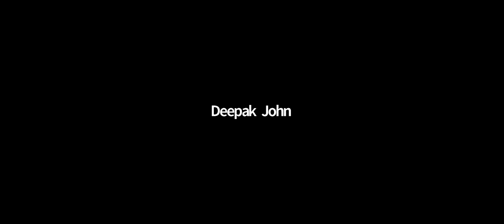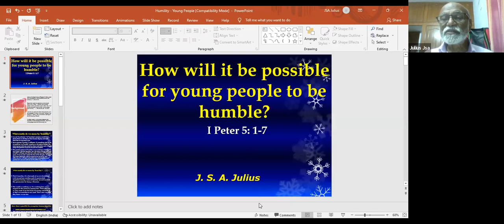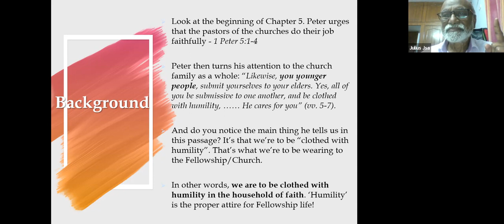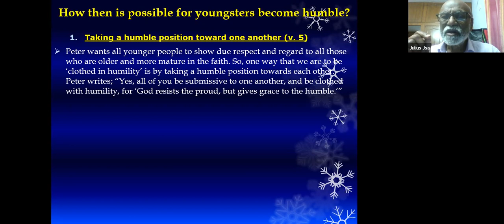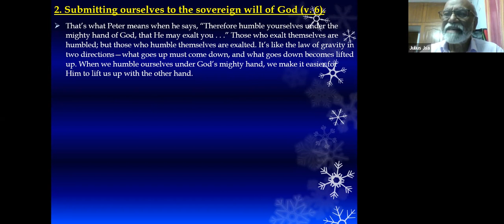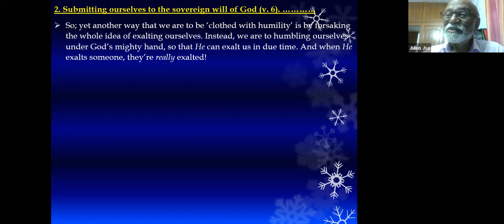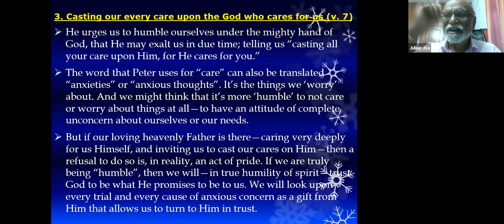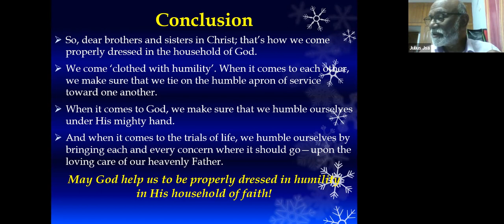March 1 - Thematic Study - English | J.A.Julius | Billy R (UESI)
by  J.A.Julius